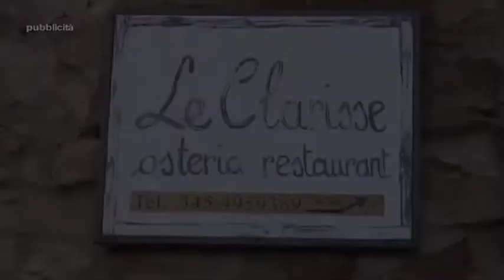LE CLARISSE SARNANO